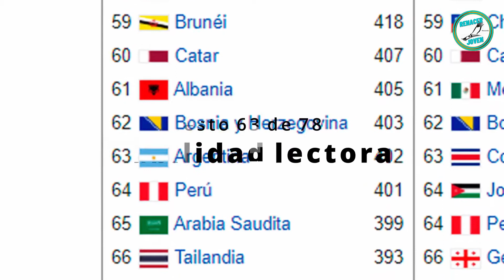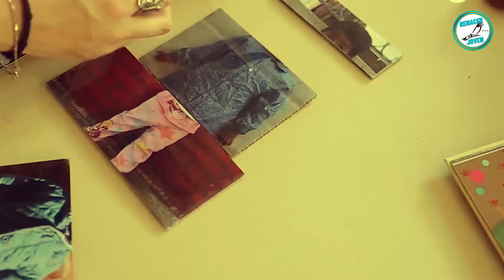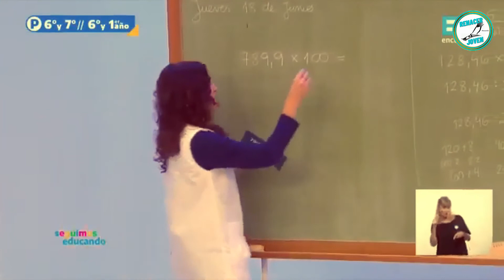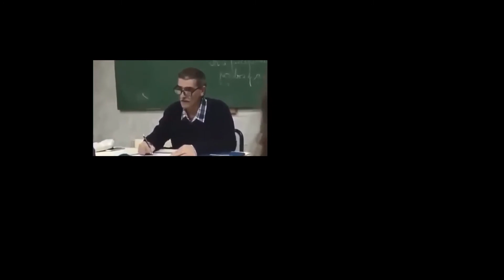Renacer Joven. La Educación en la Argentina. (Versión Extendida)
El sistema educativo argentino resumido en unos minutos.